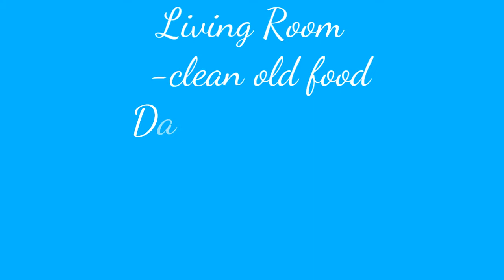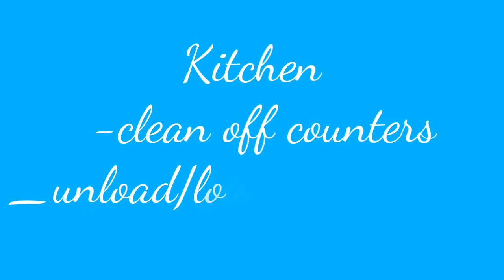EVERYDAY CLEANING ROUTINE!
Hey guys! Here is a little bit of cleaning I do everyday!